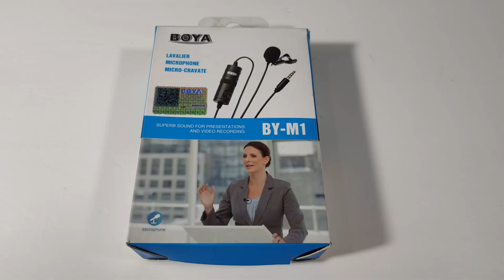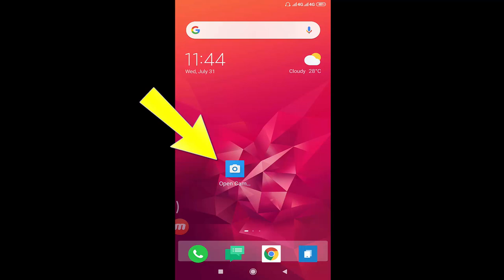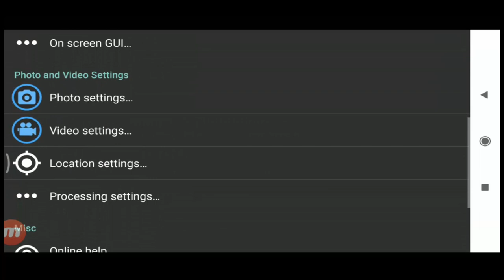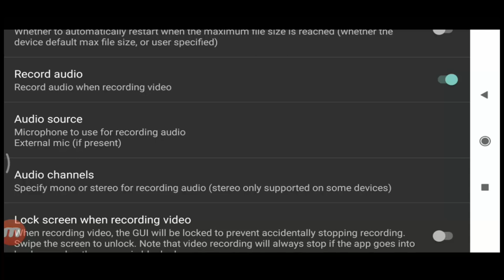Boya BY M1 Microphone Not working in Mobile Phone.How to fix it.How to Use Boya Microphone in Mobile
welcome My Video, I am Rasel khan milo.In this video I Show you proper using system of Boya BY M1 Microphone in Android Mobile Phone.If your Mobile phone not supported Boya BY M1 microphone,this Video is very very helpful for You.You Know by in this video how to Fix Boya By M1 Microphone.

যেকোন প্রয়োজনে আমার সাথে যোগাযোগ করতে পারেন ফেসবুকে নিচের ঠিকানায়। Any need or help you can contract with me on Facebook. My Facebook page

কেনাকাটা সম্পর্কে ভিডিও দেখতে চাইলে নিচের লিংকে গিয়ে আমার অন্য চ্যানেলের ভিডিওগুলো দেখতে পারেন। My  Second YouTube channel